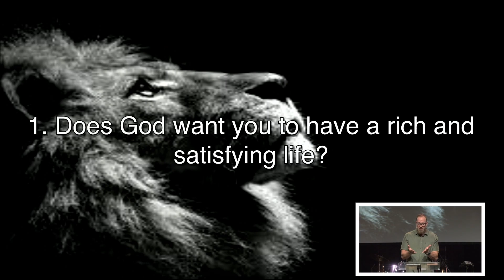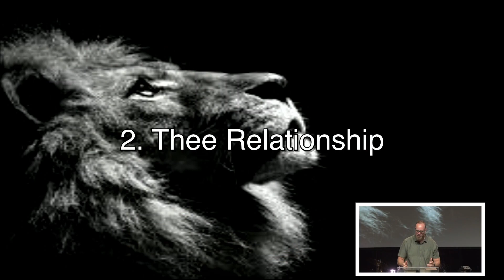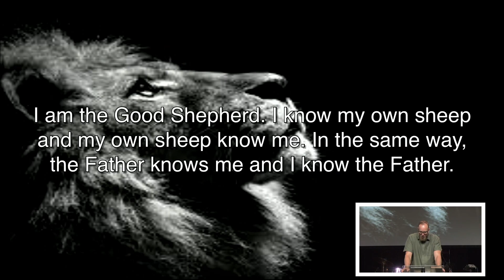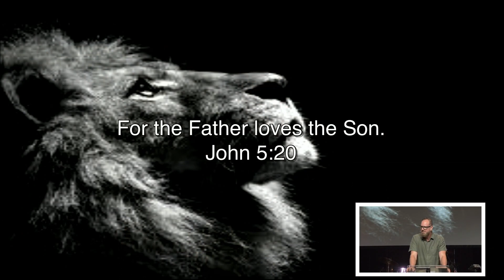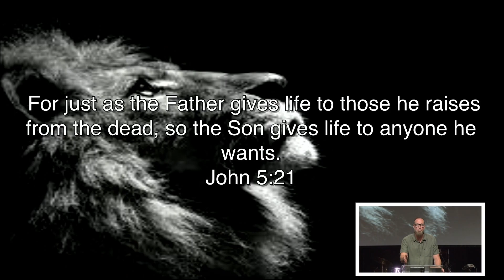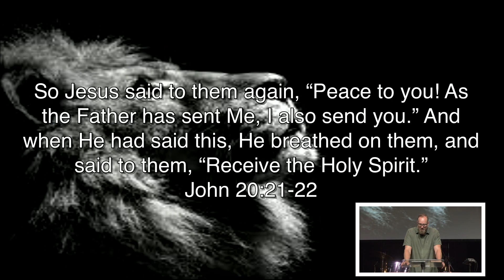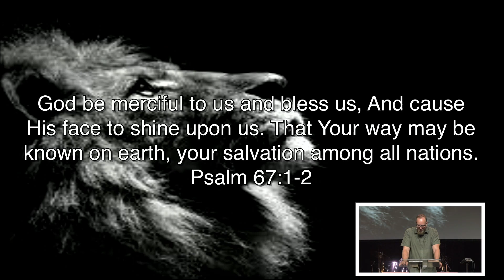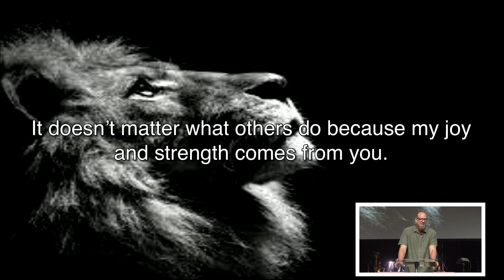"The Father"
LifeWay Church Kingfisher, OK